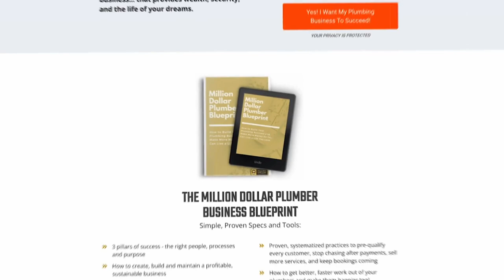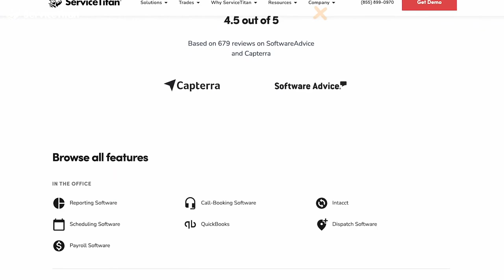The Most Satisfying Plumbing Process You’ll Ever See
Chris Ronzio, Founder & CEO of Trainual, the world's #1 business playbook software joins Richard in this Power-Tools edition of Potty Talk to share how Trainual can help you onboard, train, and grow your plumbers and plumbing business